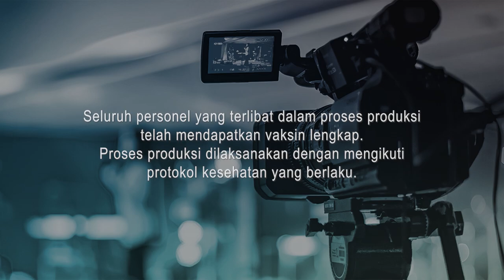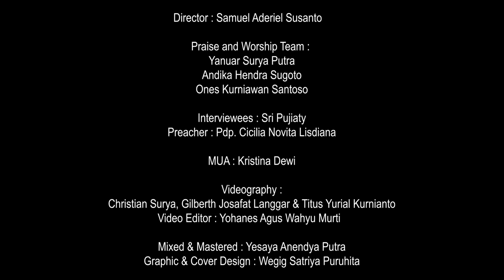Terus Melangkah Bersama Yesus | KuasaNya Tak Terbatas | 29 Agustus 2022 | Sri Pujiaty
Terus Melangkah Bersama Yesus

Proses pengenalan akan Tuhan yang dialami oleh Ibu Sri Pujiaty membawanya kepada pengalaman-pengalaman yang tidak mudah. Tuhan mengijinkan Ibu Sri Pujiaty dan keluarga mengalami situasi yang berat. Namun, penyertaan dari Tuhan membuatnya menjadi kuat melewati semuanya.